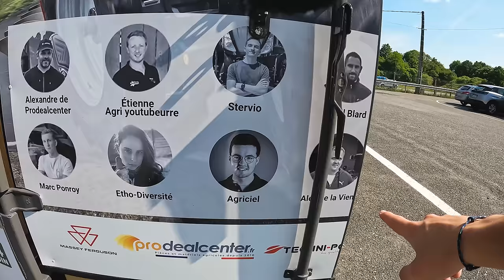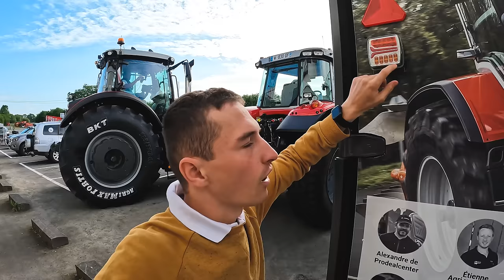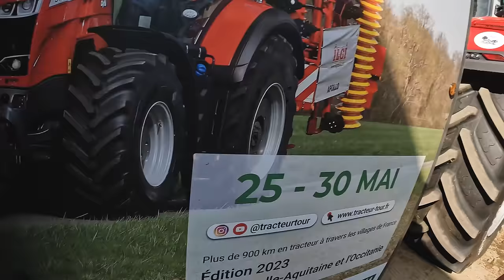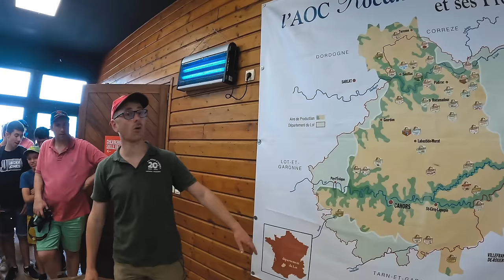900 Km en Tracteur ! Tracteur Tour 2023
Salut ! Je suis parti pendant 1 semaine découvrir la région du Sud Ouest avec 3 tracteurs ! Je vous ai tout filmé comme si vous étiez avec nous, il y aura un film sur les lieux où nous nous sommes arrêté !

Pense au pouce bleu si tu as aimé cette vidéo !

📱 Mes réseaux !